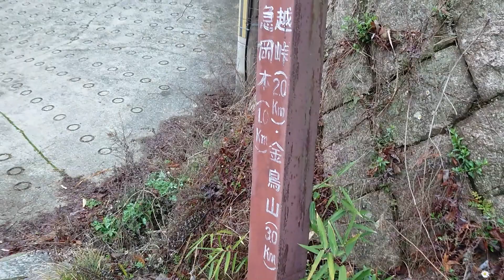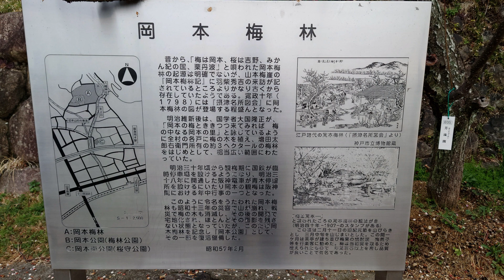再びバイクに乗る為に 岡本梅林へ再び行ってきました 道間違えただけなんですけどね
ほんとは　他の梅林に行くつもりでしたが
道を間違えたので　勝手知ったる梅林に行ってきました

豊臣秀吉さんやら　歴史上の人物が見に来ていたり
文献に出ている梅林の場所だったんですね